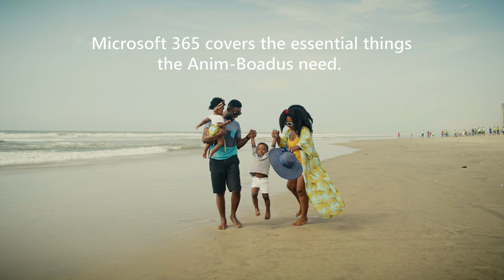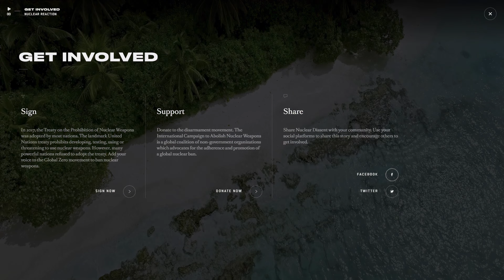BOOKER TRANSDISCIPLINARY REEL 2024 2K